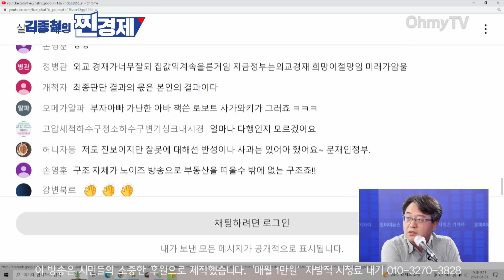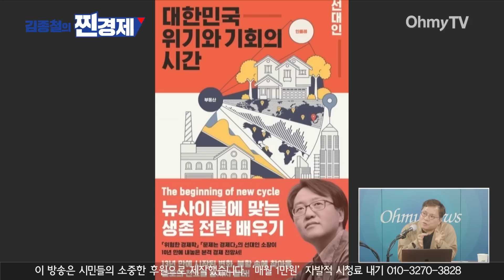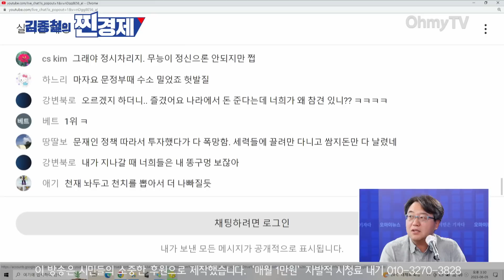[김종철의 찐경제+] 선대인, 1년 전 윤석열 정부 예언 적중? ”모피아에 휘둘린 한심한 정책… 미래산업 안중 없어“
오마이TV '김종철의 찐경제'는 5일 오후 선대인 경제연구소 소장과 생방송 인터뷰를 진행했다.

( 영상 : 김윤상 기자 / 김효원 PD )